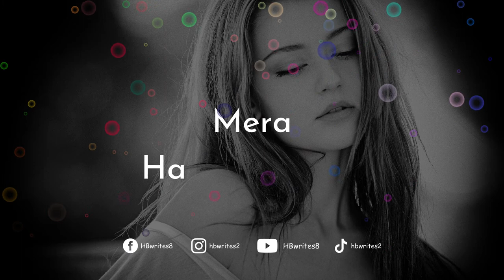Jaan Ne Jaan Le Kar Kiya Kamaal Kar Diya Status | Bewafa Short Song